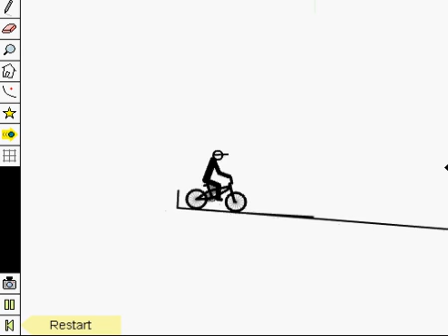auto free rider 3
lol hope u like it
its not finished yet i will complete tho